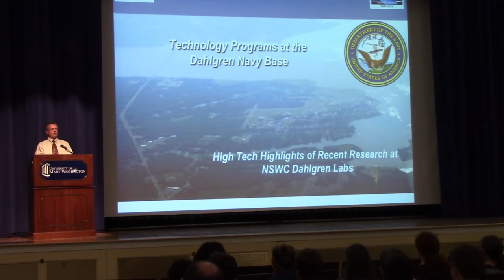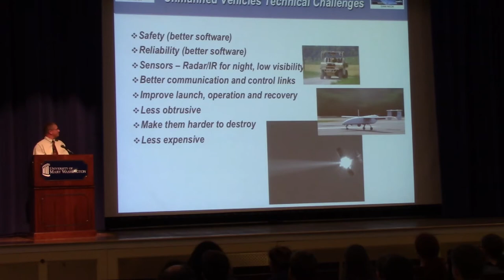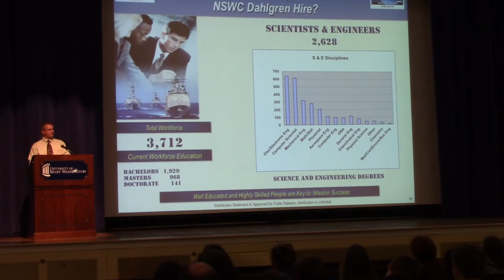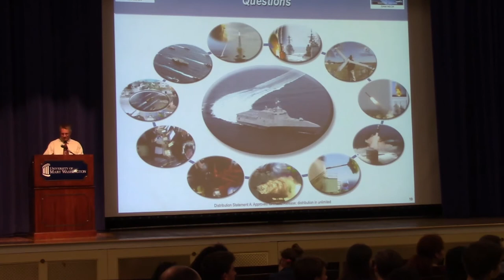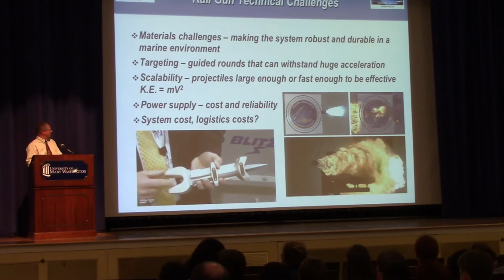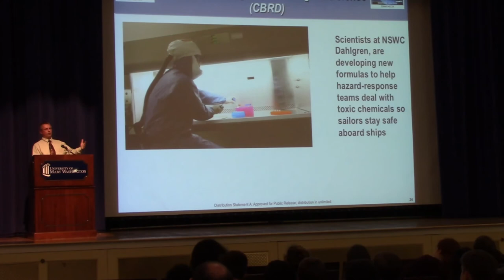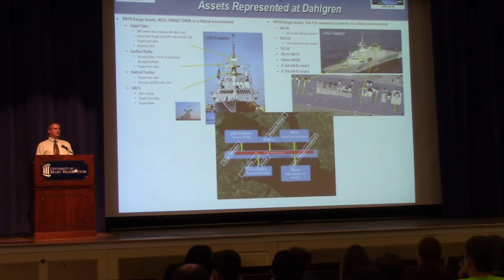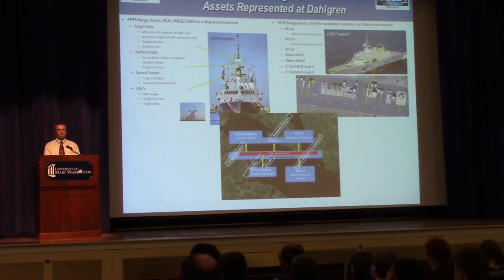VJAS 2016 Opening Night General Session Full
The Virginia Junior Academy of Science (VJAS) 75th Annual Research Symposium at University of Mary Washington in Fredericksburg, VA. May 17-19, 2016. Opening Night General Session and Invited Lecture. Keynote Speaker Mr. Max Lupton (Naval Surface Warfare Center Dahlgren).

Directed by Soo Bin Jeong
Filmed by Eric Teichner and Kevin Zhan
Special Thanks to Se W. Jeong

This is the Official YouTube Channel of the Virginia Junior Academy of Science.